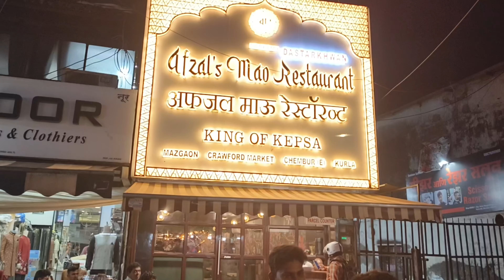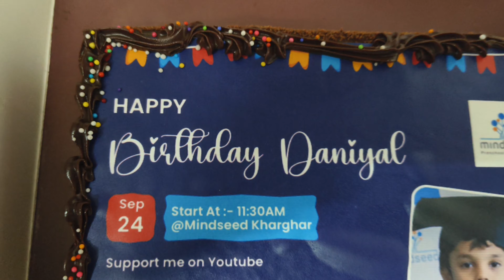Daniyal Birthday Celebration 🎂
Afzal Restaurant Kurla MashaAllah Yummy Food😋

From exciting travel vlogs to cozy at-home moments, we capture it all to give you an inside look into our lives.

Join us as we explore new places, try new things, and make unforgettable memories and we're excited to share our unique personalities and perspectives with you.

We believe in living life to the fullest and making the most out of every moment, and we hope to inspire you to do the same. Whether you're looking for inspiration for your next family vacation, parenting tips and tricks, or just some good old-fashioned entertainment, our channel has something for everyone.